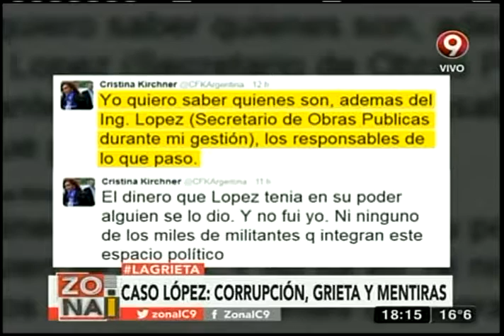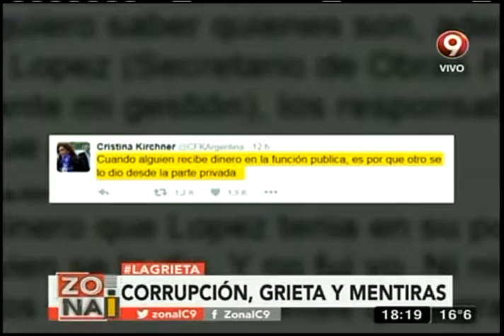Un país dividido por corrupción y mentiras